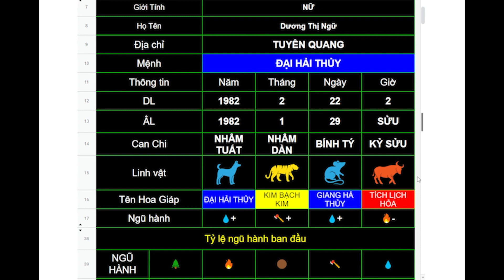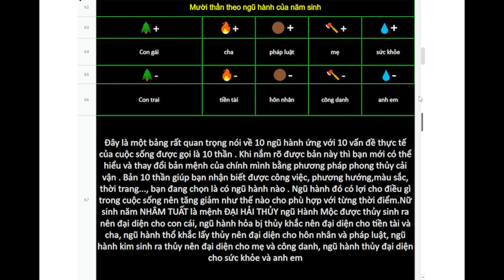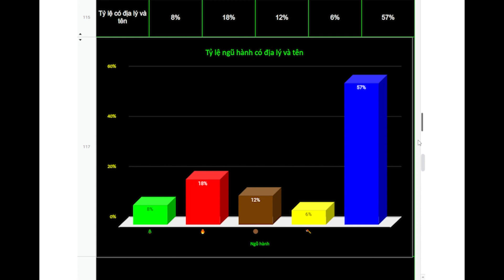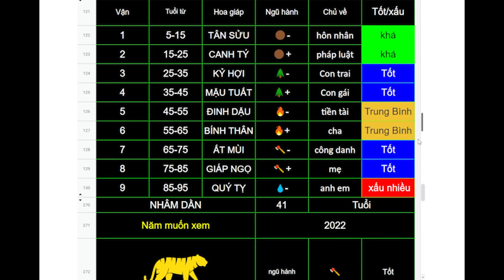Dương Thị Ngữ